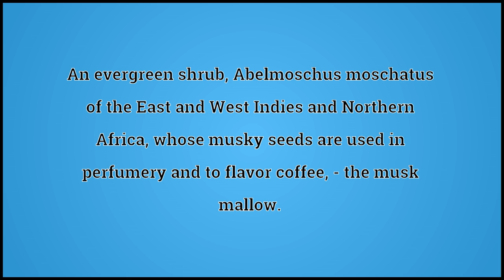What Abelmosk Means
Video shows what abelmosk means. An evergreen shrub, Abelmoschus moschatus of the East and West Indies and Northern Africa, whose musky seeds are used in perfumery and to flavor coffee; - the musk mallow..  abelmosk pronunciation. How to pronounce, definition by Wiktionary dictionary. abelmosk meaning. Powered by MaryTTS